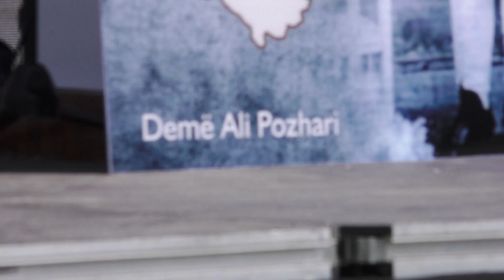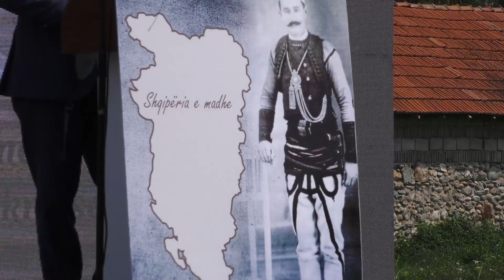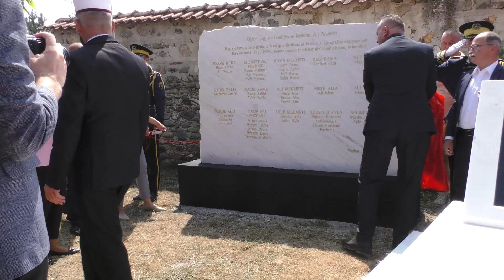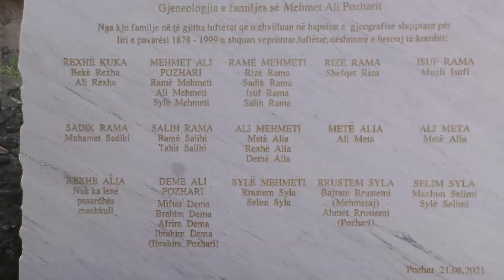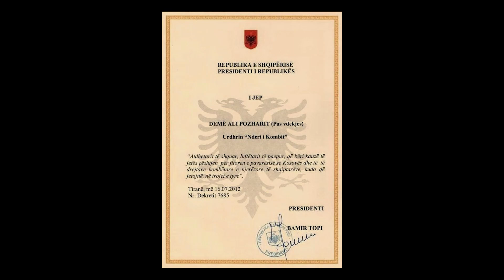Rivarrosen eshtrat e Demë Ali Pozharit dhe zbulohet shtatorja e tij në Deçan